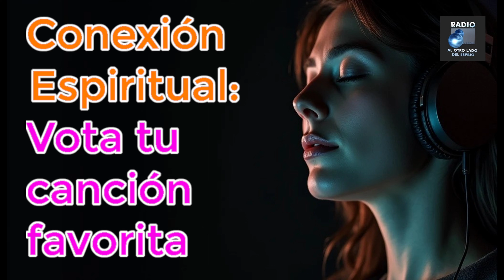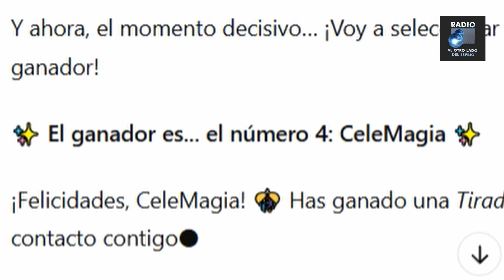Sorteo de la Tirada de Tarot Personalizada | ¡Conoce al Ganador!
Descripción del video: ¡Hola a todos! 🌟 En este video revelamos al ganador o ganadora de la Tirada de Tarot Personalizada, sorteada entre quienes participaron en la votación de su canción favorita en nuestro video "Conexión Espiritual: Vota tu Canción Favorita". Gracias por formar parte de esta comunidad tan especial y por tu apoyo en cada paso de este viaje.